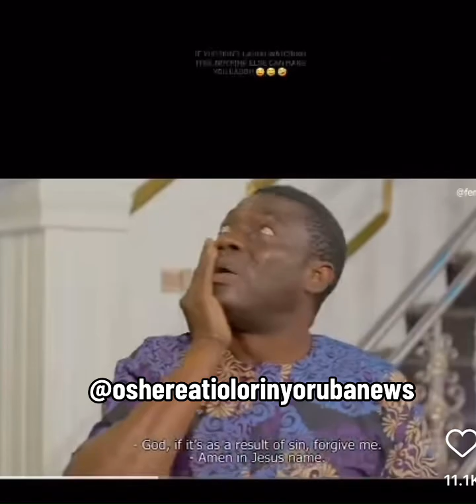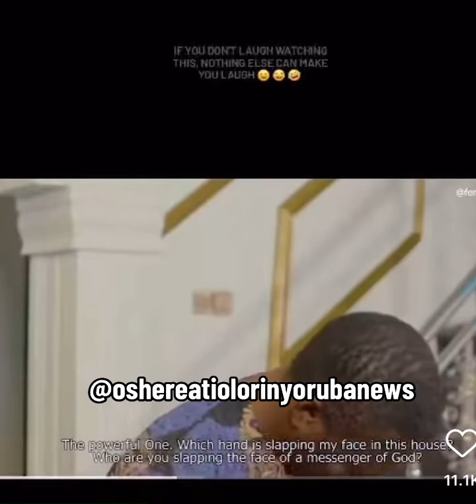Mo wa title ere Yoruba yii, erin ti fe pa mii kuuuuu 😃